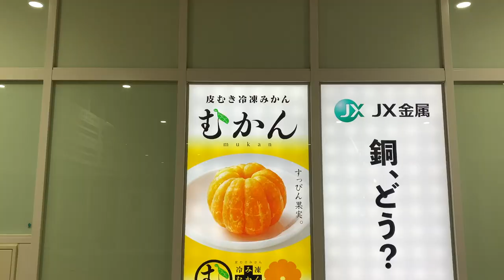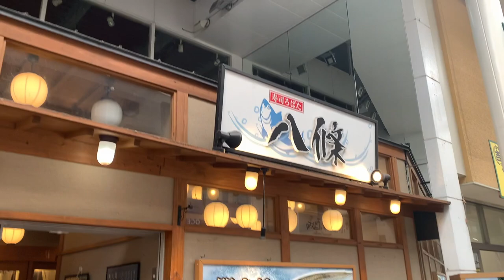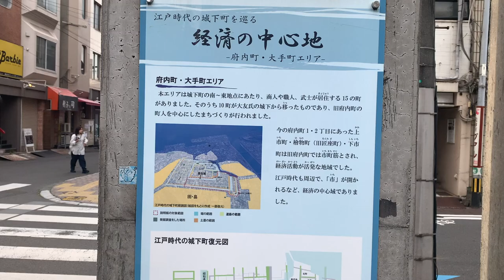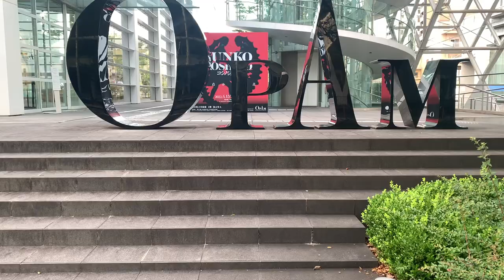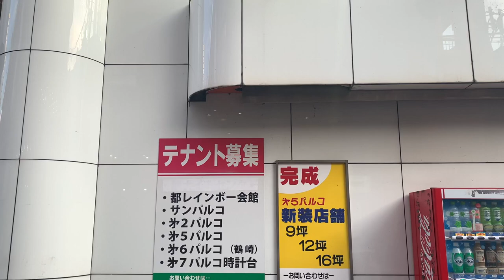【九州屈指の都会】大分県の「大分駅」周辺を散策！栄え方も素晴らしく、洗練された街並みに脱帽でした！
九州では人口数第５位の大分市。の中心駅である大分駅周辺をサクッと散策する動画でお送りします。
温泉県である大分県自体は長閑な雰囲気ですが、大分市の栄え方は予想を上回るものがありました。
そんな大分駅周辺の街の様子、見所を簡単ながら紹介して大分の事を知ってもらえたら幸いです。
まったりとご視聴下さい。